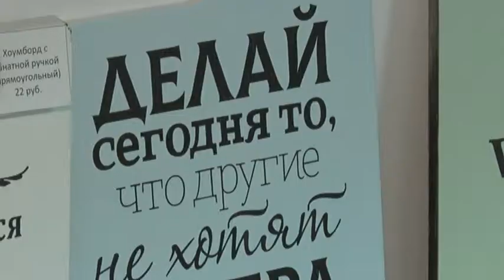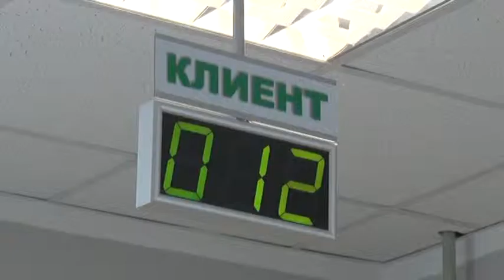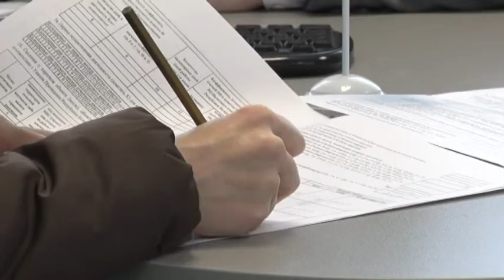В лидской налоговой инспекции отмечается рост числа граждан, желающих открыть свое дело